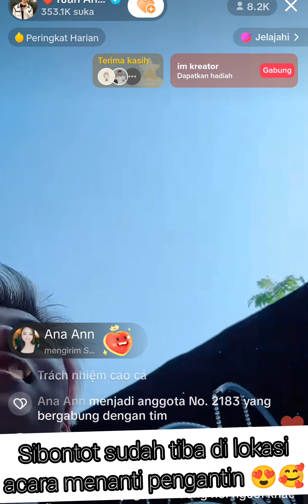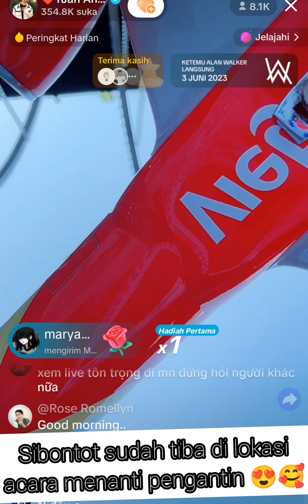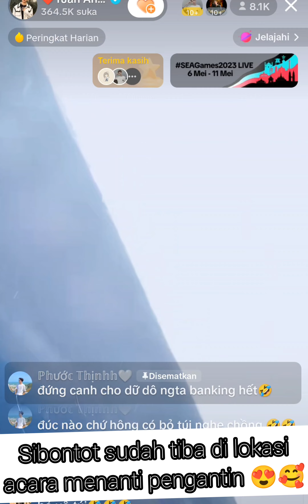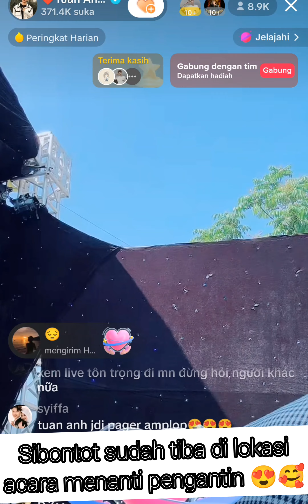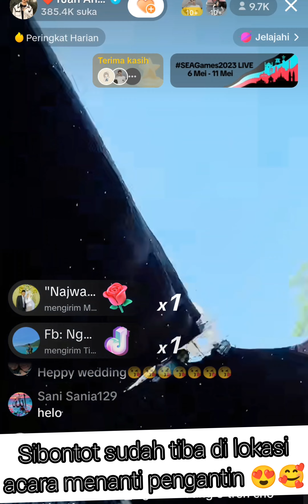tuan anh sudah siap di lokasi menanti pengantin!